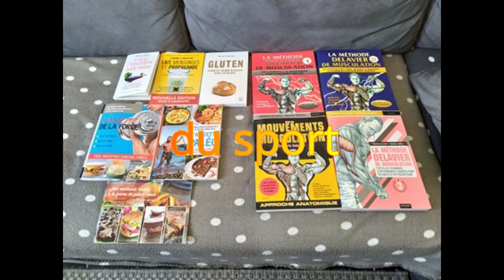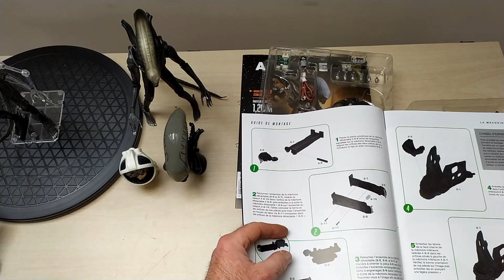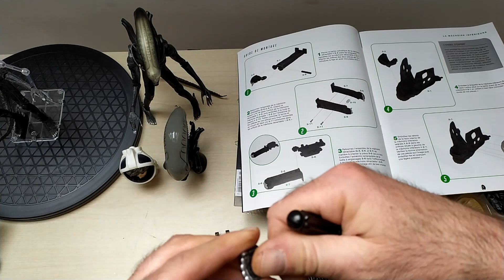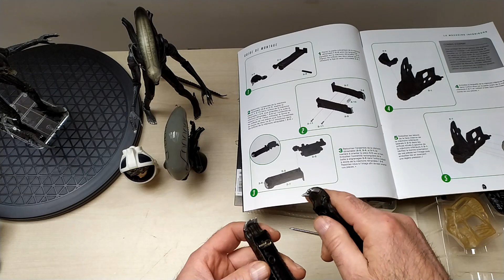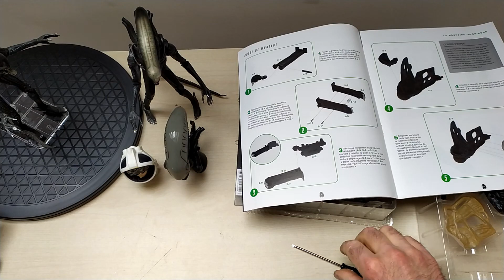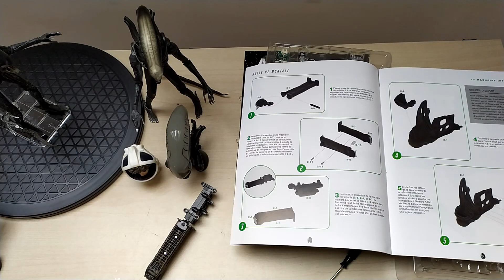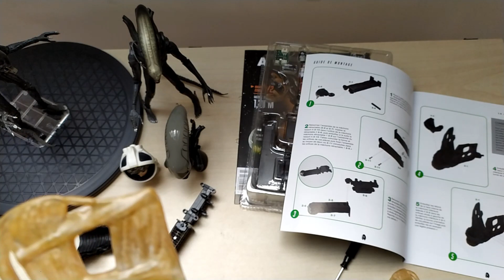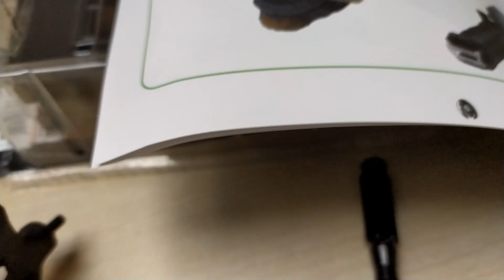JE MONTE LE NUMERO 2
JE MONTE LE NUMERO 2 DE L ALIEN DE CHEZ HACHETTE